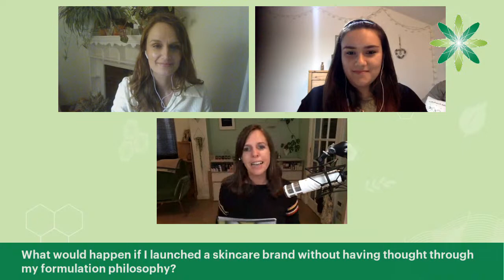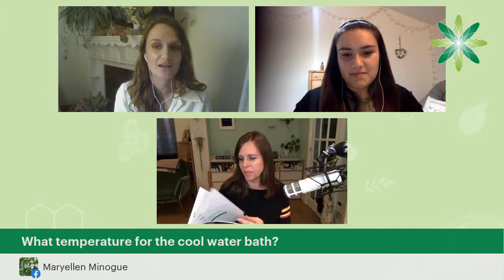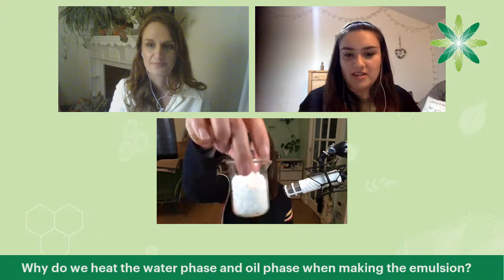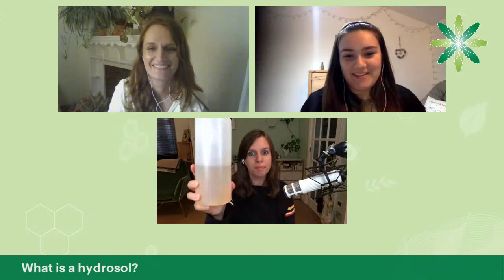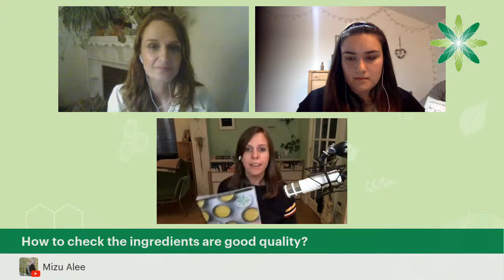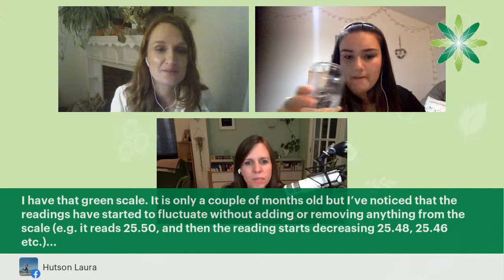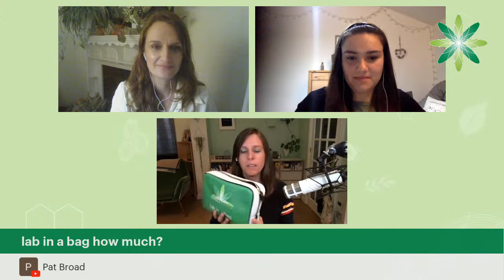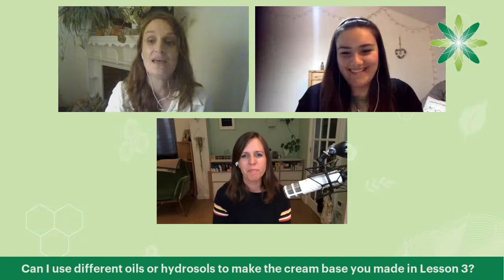Masterclass Q&A 1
Join Lorraine (CEO), Lisa (Community Manager) and Brooke (Formulation Tutor) for this live Q&A.

Our experienced panel will answer any questions you have whilst formulating your own natural emulsion.